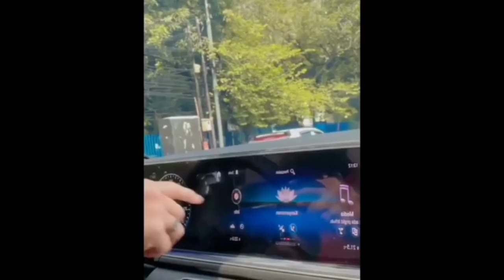Lesti Kembali Disindir Is Dahlia Usai Terima Hadiah Ultah 2 Milyar Dari Rizky Billar, Iri Bilang Bos